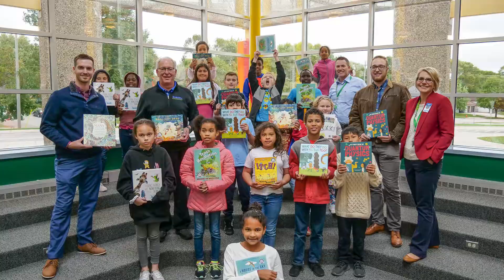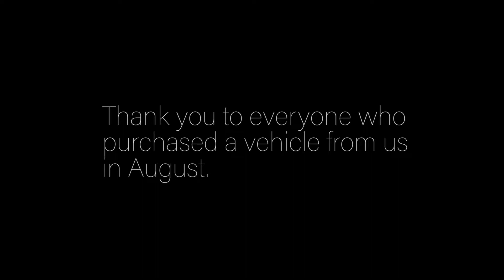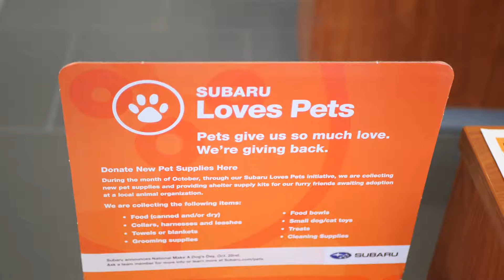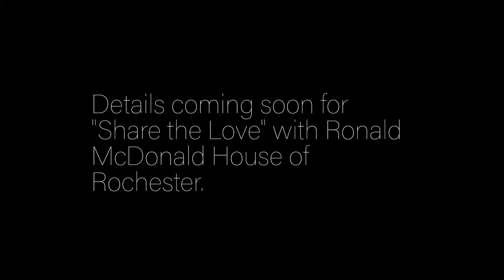FALL UPDATE: Tuition, Books, and Puppies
Jake and Julio give you an update on how your favorite dealership is giving back to the community--in town, and across the world.